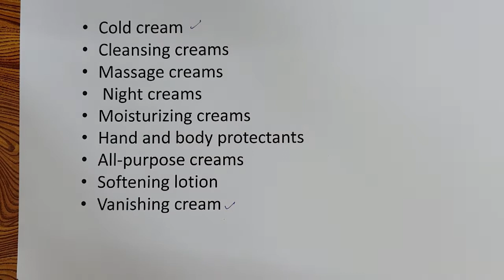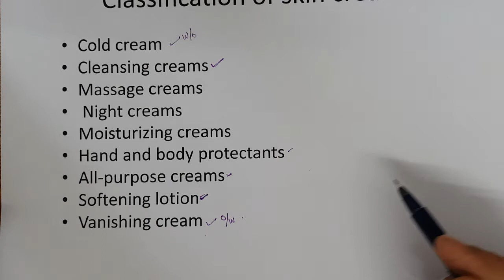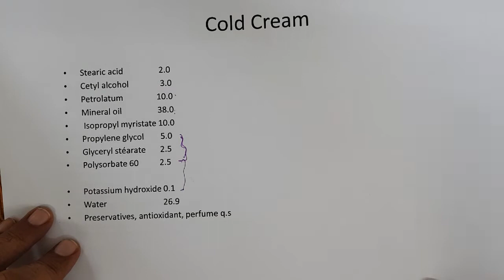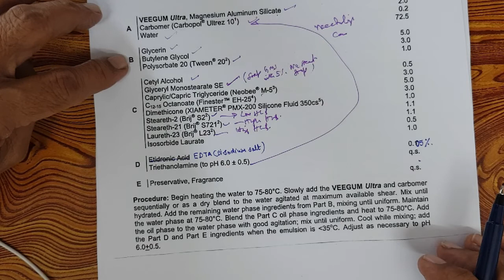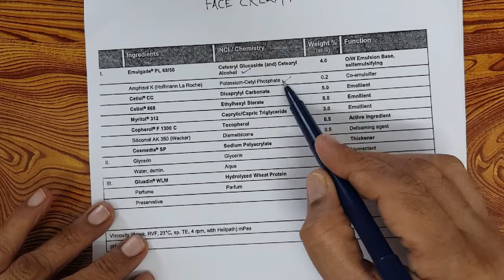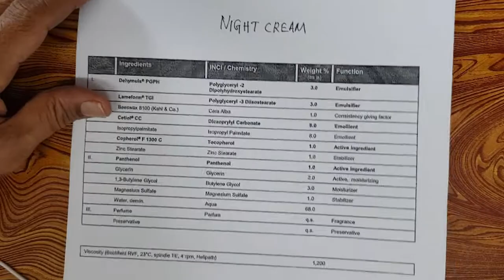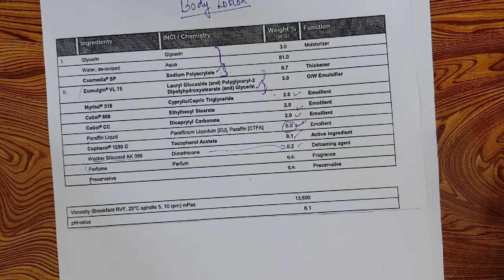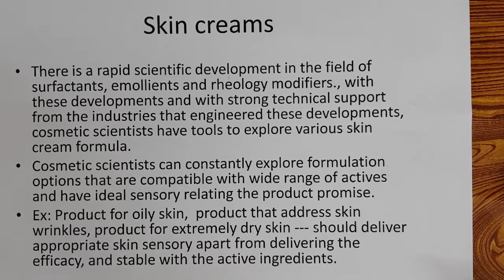Part 47 Skin creams - science of cosmetics and personal care products